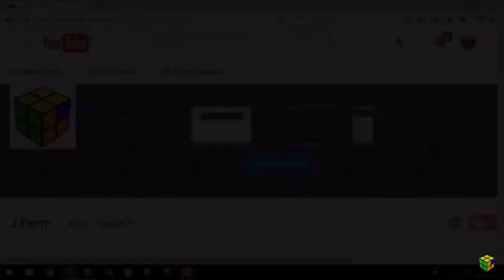Congratulations @J Perm! (J Perm 1M Subs Celebration)